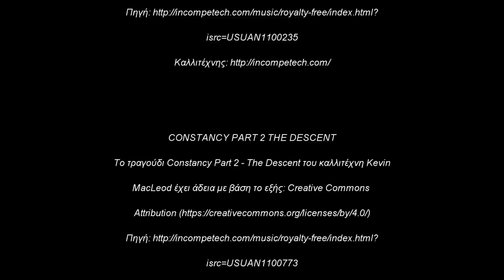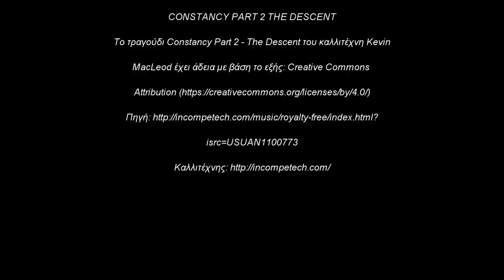Περιστέρι το Κάρβουνο που εγινε Διαμάντι (Mini Movie) | Peristeri City From Coal to Diamond.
ΤΟ ΚΑΡΒΟΥΝΟ ΠΟΥ ΕΓΙΝΕ ΔΙΑΜΑΝΤΙ

Μια παραγωγή της DreamWalk Production

Σκηνοθεσία  Νικήτας Καρανίκας

Βοηθός Παραγωγής Παναγιώτης Παντελέου

DRONE  UP DRONES

Αφηγητής Νικος Τσαντίρης

CO PRODUCTION DREAMWALK TEAM